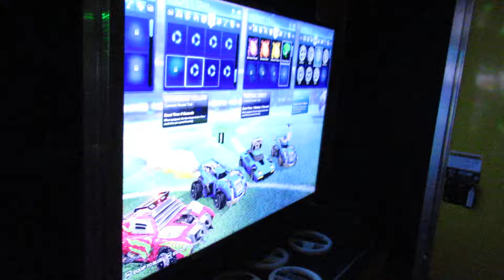Out of Control Gaming of San Diego is the best Mobile Game Truck!